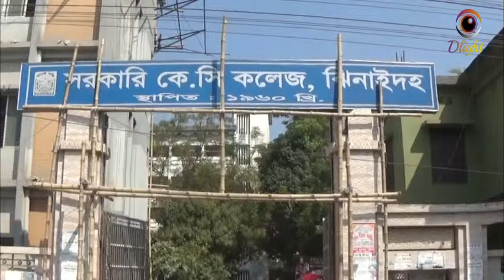পহেলা বৈশাখ/ভালবাসা দিবস ঝিনাইদহ কেসি কলেজেKC College Jhenaidahব্যাতিক্রমধর্মী বর্ষবরণ ভালবাসা দিবস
পহেলা বৈশাখ এবং ভালবাসা দিবস ঝিনাইদহ কেসি কলেজে k c college jhenaidah ব্যাতিক্রমধর্মী বর্ষবরণ